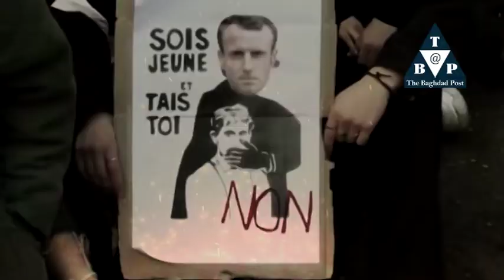لماذا تسود الفوضى أوروبا؟.. فتِّش عن إيران